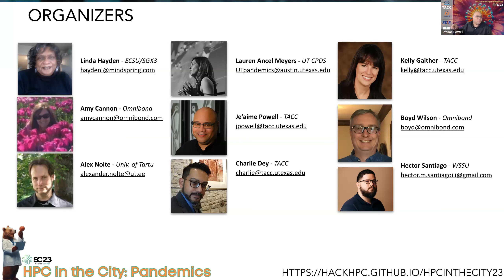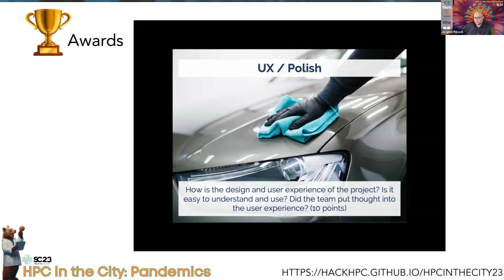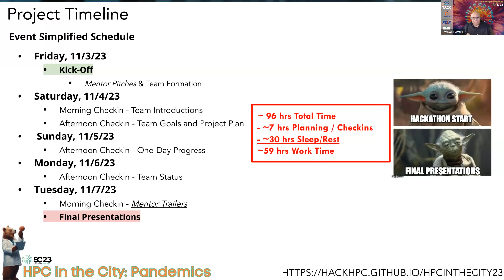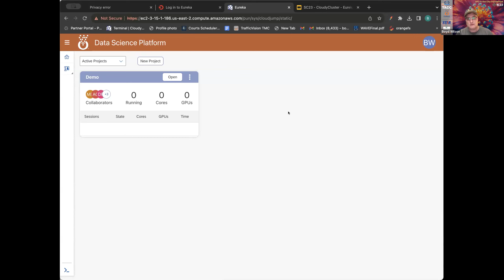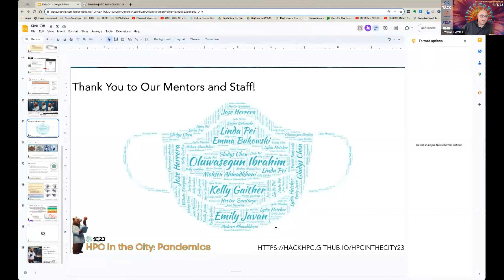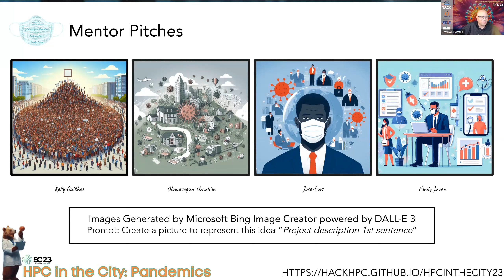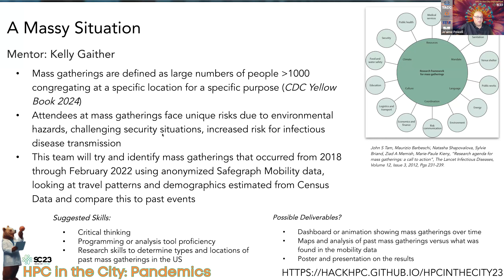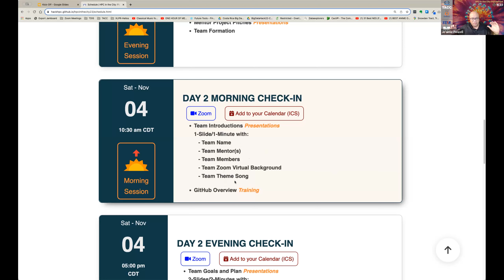[HPC in the City: Pandemics] Kick Off Session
Code of Conduct: 00:10:00
Event Timeline: 00:20:32
Deliverables and Resources: 00:24:00
Omnibond's Project Eureka: 00:34:35
Mentor Pitches: 00:49:23